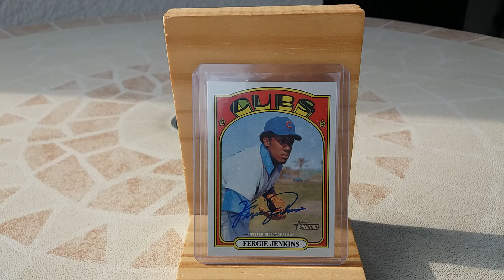2021 Topps Heritage Fergie Jenkins autographed card , Chicago Cubs, MLB Baseball HOF, Canada